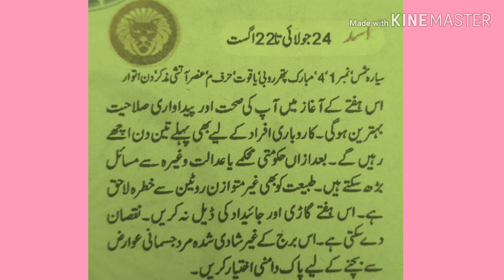Leo ( برج اسد)Free Weekly Horosecope in urdu |Astrology|purnoor